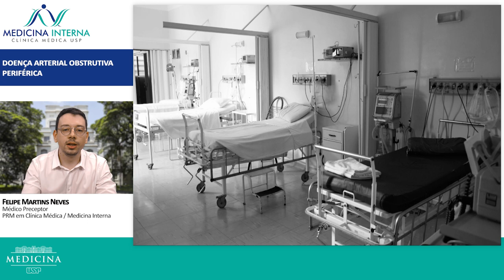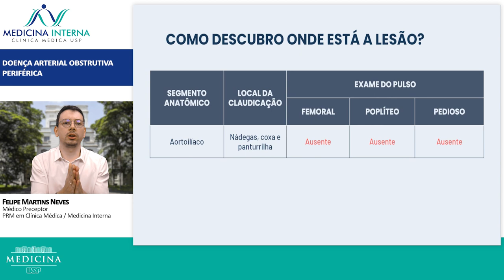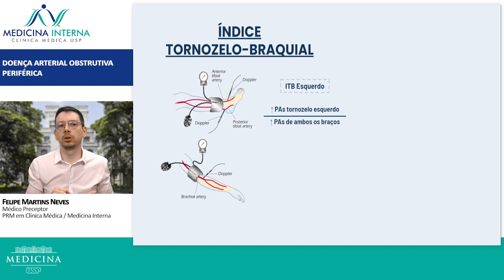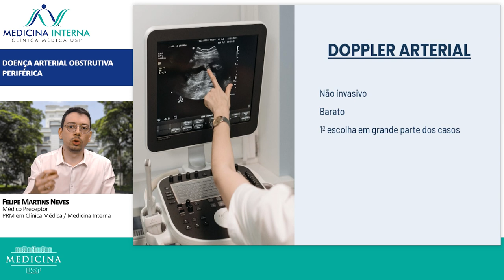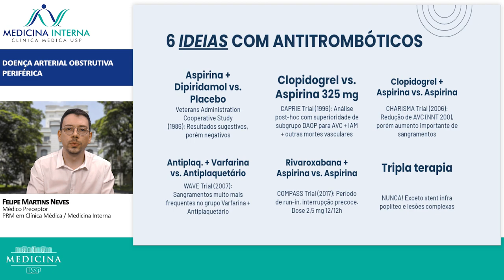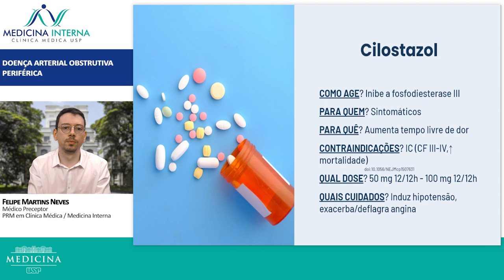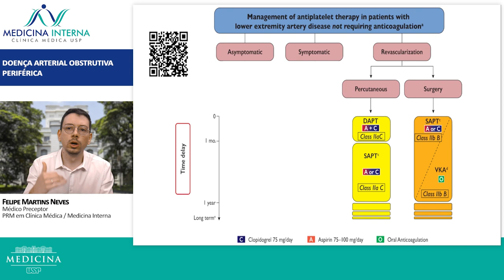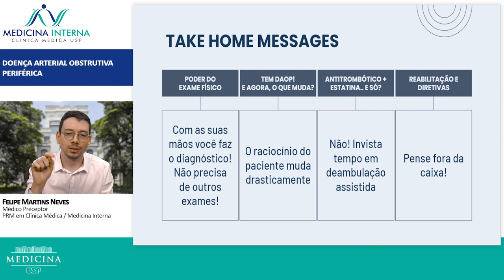Doença Arterial Obstrutiva Periférica - Felipe Neves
Aula ministrada pelo Felipe Neves, médico preceptor do Programa de Residência Médica da Clínica Médica / Medicina Interna do Hospital das Clínicas da Faculdade de Medicina de São Paulo.